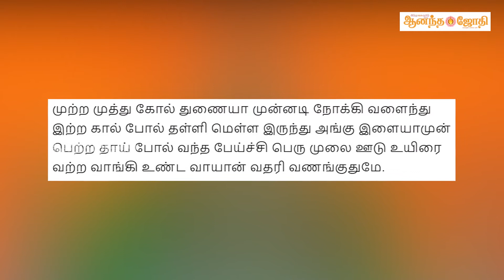108 வைணவ திவ்ய தேச உலா- 69 -பத்ரிநாத் பத்ரிநாராயணர் கோயில்| Ananda Jothi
108 வைணவ திவ்ய தேச உலா- 69 -பத்ரிநாத் பத்ரிநாராயணர் கோயில்| Ananda Jothi